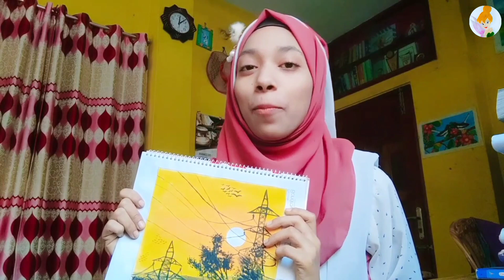Night scenery drawing step by step